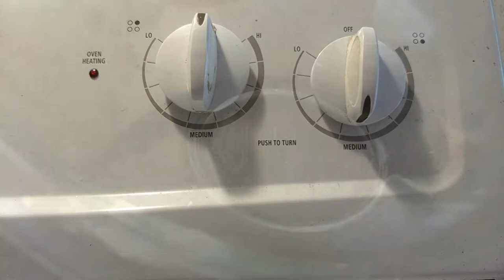Scrambled Eggs ~ Blu-Cup style